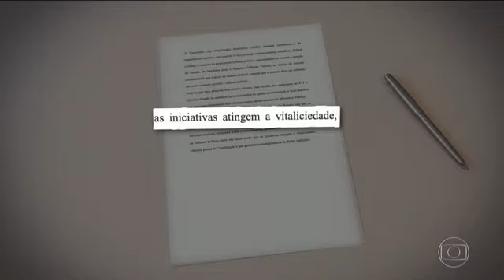Comissão aprova mandato de 10 anos para ministro do Supremo